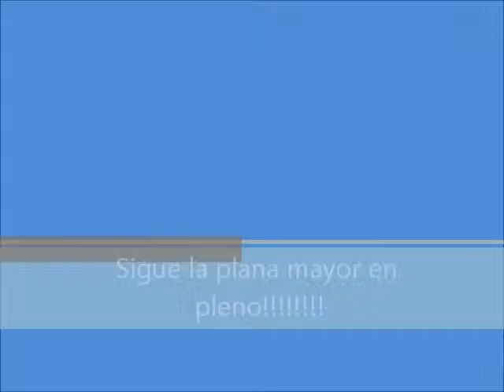Los Carbó 5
Sigue la charla...